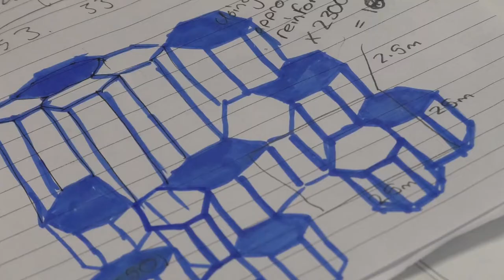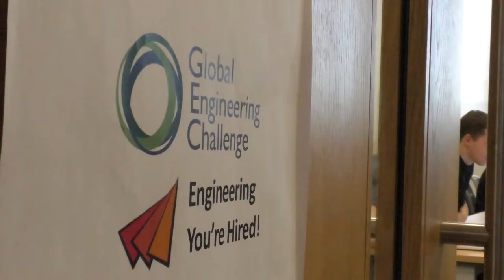EYH 2nd February 2018